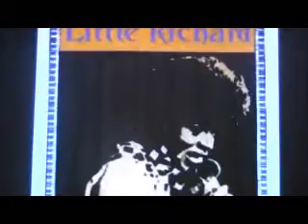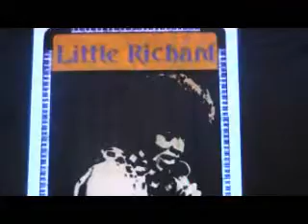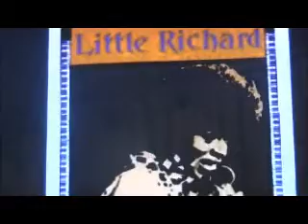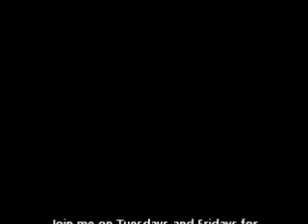THE KINGDOM OF GOD AND THE KINGDOM OF SATAN Pt.1: Righteousness,Peace and Joy in the Holy Ghost